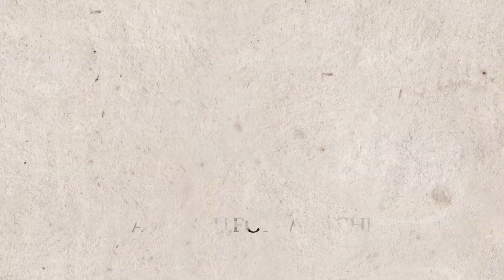色気抜群な美脚デニム‼︎艶っぽく魅せるならこれが正解〜Octet Men'sFashion Channel〜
気になる事やご質問などはコメント又はこちらから↓↓
【OFFICIAL LINEアカウント】
モデル身長181cm/体重70kg

▼今回紹介した商品はコチラ▼

デニム
ENTRE AMIS / アントレアミ
¥26,400(tax in) 31サイズ着用
ブルーウォッシュ

▼オススメの動画アーカイブ▼

【着こなし】大人の男性必見！大人の為のカッコイイ‼ポロシャツの着こなし方選び方‼

▼実店舗はコチラ▼

■定休日 / 毎月第一火曜日
■営業時間 / 10：00～20：00

【Octet 名古屋】
〒450-0002　愛知県名古屋市中村区名駅3-8-6
■定休日 / 火曜日　■営業時間 / 11：00～20：00